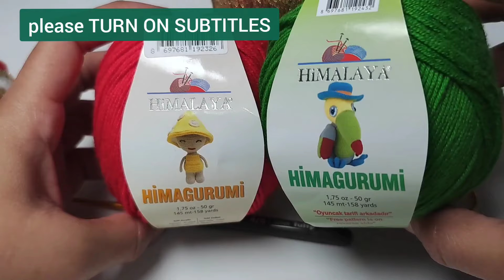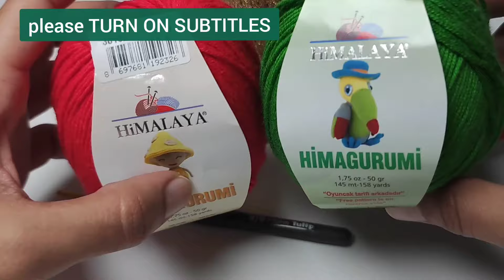🎄🎁Fascinating Crochet Christmas Ball Keychains for Gift Giving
🧶Crochet Christmas Ball Keychain Tutorial
Welcome to our festive crochet adventure! In this video, we'll show you how to create an adorable crochet Christmas ball keychain that's perfect for your holiday decorations or as a thoughtful crochet Christmas gift idea. This easy crochet keychain tutorial is perfect for beginners and experienced crocheters alike!
What You'll Learn:
* Step-by-step instructions on how to crochet a bauble
* Tips for making easy crochet Christmas baubles
* Ideas for crochet tree ornaments and holiday ornaments
Whether you're looking to brighten up your Christmas tree with these charming easy crochet Christmas ball ornaments or create unique gifts for loved ones, this tutorial is for you! Join us and make your own festive decorations that spread holiday cheer.
Happy crocheting and happy holidays! ✨

You can find some of the videos including Tuba Crochet YouTube channel, other YouTube trends and crochet patterns